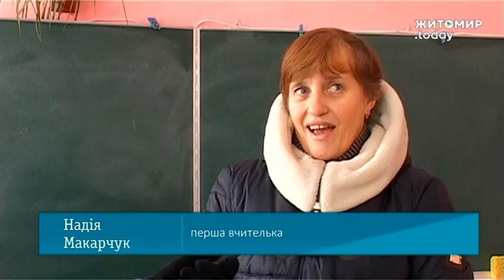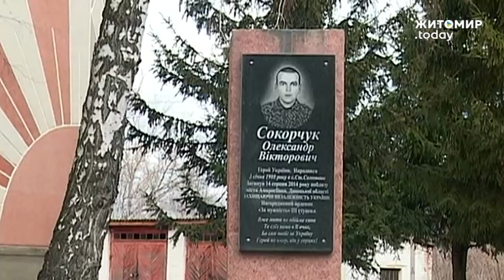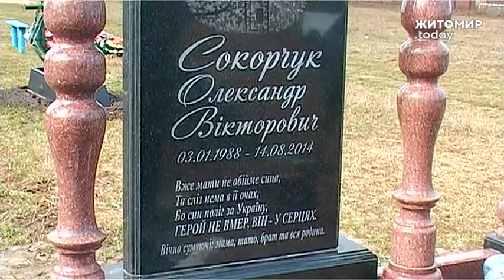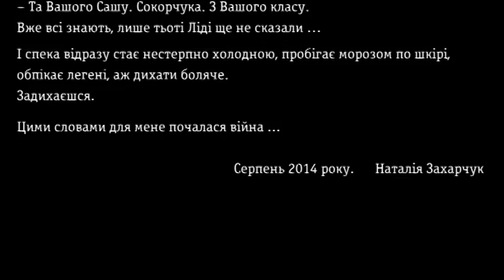ЖИТОМИР.today |Його життя обірвалося на полі бою на Медовий Спас